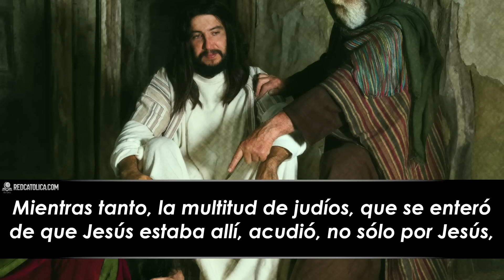Evangelio de Hoy Lunes 25 de Marzo de 2024 | REFLEXIÓN | Red Catolica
Jesús, pues, resucitó en la madrugada del primer día de la semana.

Marcos 16:9-15

Evangelio de Hoy Lunes 25 de Marzo de 2024

Eucaristía Digital

Vive la Palabra meditando El EvangelioDeHoy RedCatolica Lunes25 Marzo del 2024